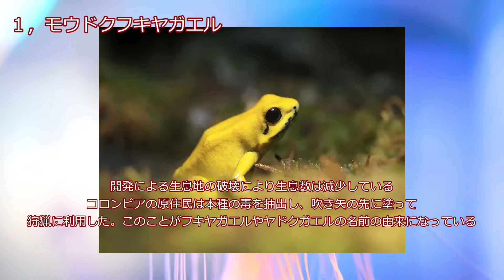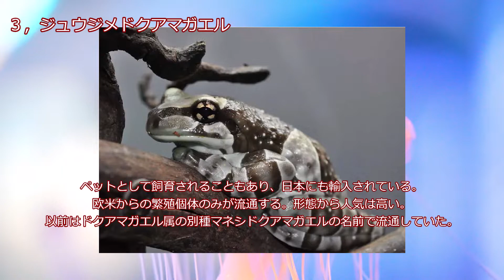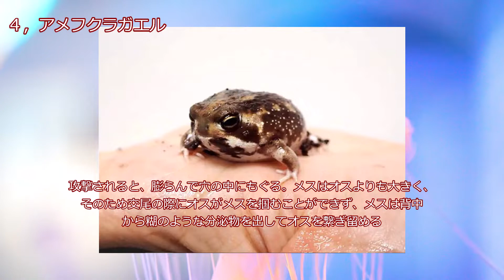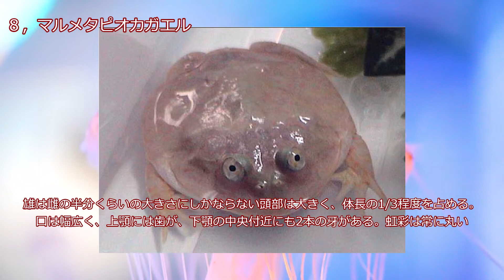世界の美しい&おしゃれな『カエル』たち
自然の驚異と進化の謎が、YouTube の魅惑的で有益な動画の魔法を通して命を吹き込まれている古代の生き物や恐竜の魅惑的な世界を掘り下げながら、時空を超えた魅惑的な旅に出かけましょう。これらの魅力的な生き物の威厳と多様性を紹介し、自然界の驚異に対する深い感謝と、歴史の奥深くに隠されている秘密に対する新たな驚きと好奇心をもたらします。 モウドクフキヤガエル
アイゾメヤドクガエル　コバルトタイプ
ジュウジメドクアマガエル
アメフクラガエル
ベルツノガエル
クランウェルツノガエル
ピパピパ（和名：コモリガエル）
マルメタピオカガエル